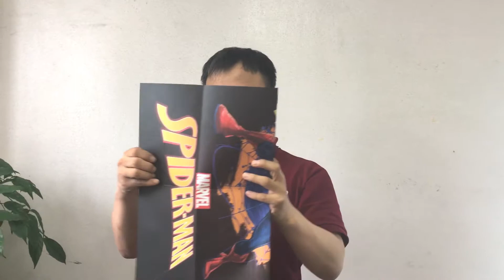리턴페이퍼 스파이더맨(Spider-Man restored paper)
조각난 스파이더맨 종이가 어느 순간 한 종이에 합쳐진다?!

- Purchase link -

- 구매 링크 -